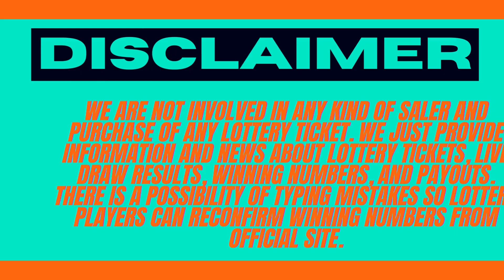California Evening Lottery Drawing Results - 05 Sep, 2023 - Daily 3 - Fantasy 5 - SuperLotto Plus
Today September 05, 2023, Find in this video the California evening lottery live drawings results, Top payouts(prizes), and the latest winning numbers. These California Evening lotteries' live drawings results are drawn in the evening time daily.

Find in this post, Daily 3 Evening, Daily 4, Daily Derby, Fantasy 5, SuperLotto Plus, Powerball, and Mega Millions live drawing lottery results, jackpot prizes, and winning numbers for today Sep 05, 2023, past 30 days.